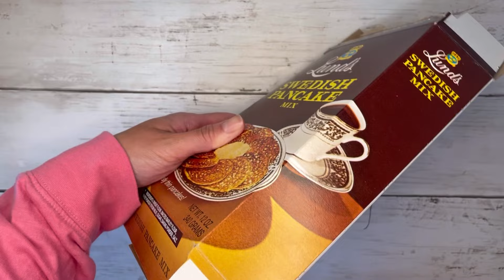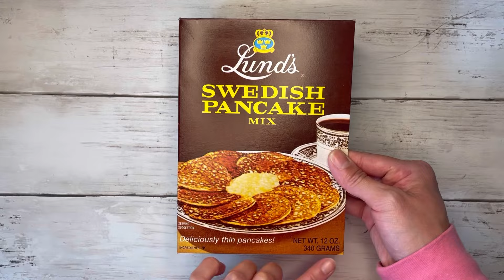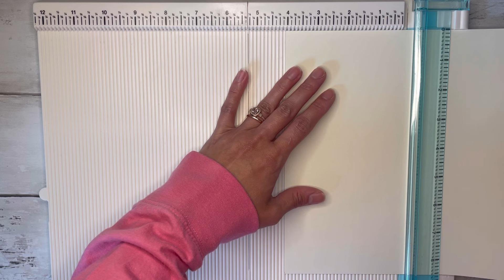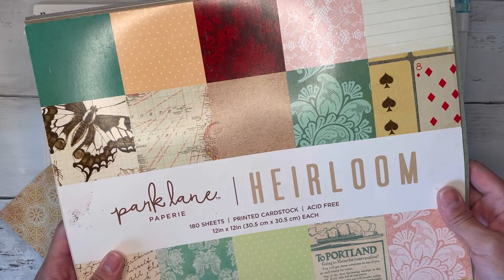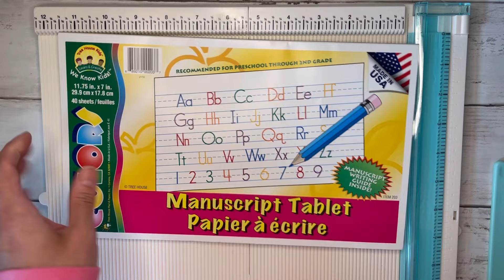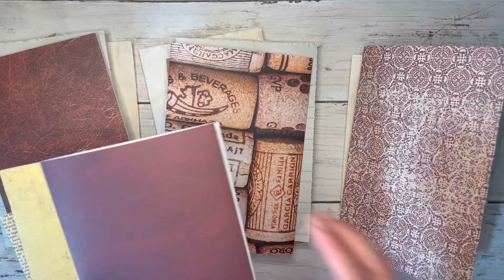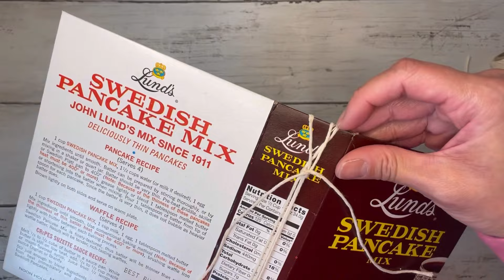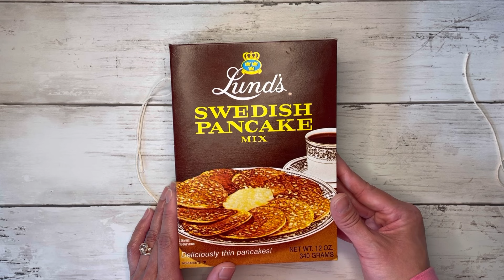Starting a Cookbook/Recipe Themed Junk Journal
Hi friends! I was inspired by this box of Swedish pancake mix to create a journal all about food!

A Taste of My Decorating Process in my Cookbook Themed Junk Journal

Please L I K E this video if you enjoyed,
S U B S C R I B E for more crafty fun,
and leave me a C O M M E N T because
I love talking to all my friends here!! 💗

Happy Crafting & Huge Hugs!

Alyssa 💗